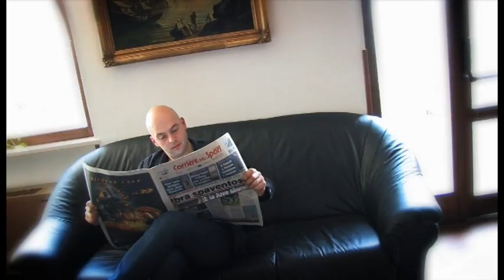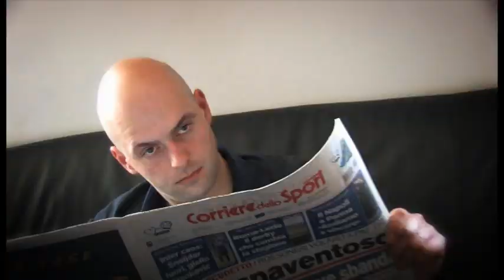UN RAGGIO DI SOLE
L'Orchestra Natascia & La Nuova Formula presenta l'ultima produzione discografica: il foxtrot UN RAGGIO DI SOLE. Il brano in oggetto, scritto da Alessandro Seghetta in collaborazione con Gianluca Bibiani e Corrado Castellari, è edito dalle Edizioni Musicali e Discografiche Ars Spoletium.
La partitura e la base mp3 del foxtrot sono scaricabili gratuitamente dal sito

The Orchestra Natascia & La Nuova Formula present the new music album: the foxtrot UN RAGGIO DI SOLE. The new song composed by Alessandro Seghetta together with Gianluca Bibiani and Corrado Castellari, is published by Ars Spoletium Recordings.
The score and mp3 of the foxtrot are available for free in the

Ascolta una selezione dei miei brani di musica da ballo e di altri successi per fisarmonica: